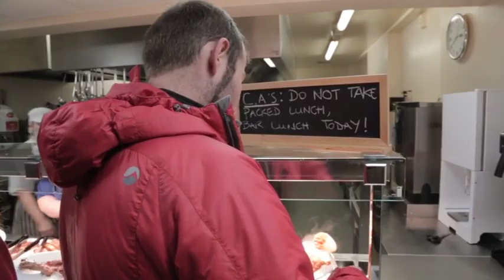Fast Track Instructor Scheme 2013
A team of media students from Salford University spent a week with us at The National Mountain Centre  in Snowdonia, North Wales in early 2013 making this movie about our FastTrack Instructor Scheme. A four month long residential training programme that's the perfect launch pad for a career as an outdoor instructor.

You can find more details on the Fast Track Instructor Scheme